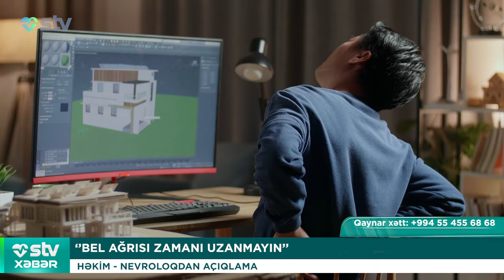‘’BEL AĞRISI ZAMANI BUNU ETMƏYİN’’